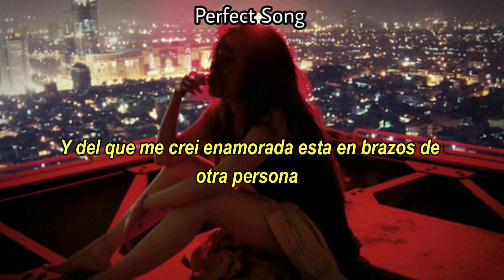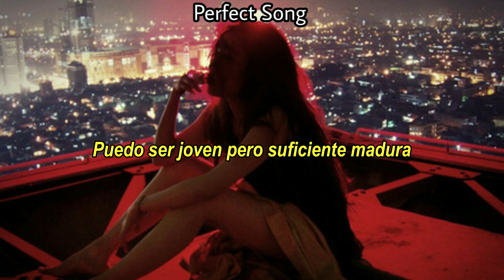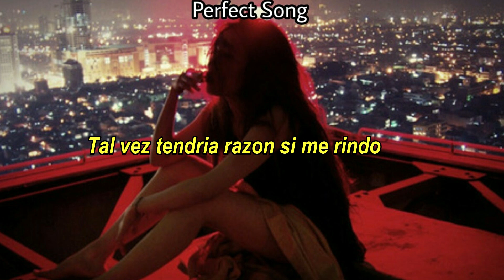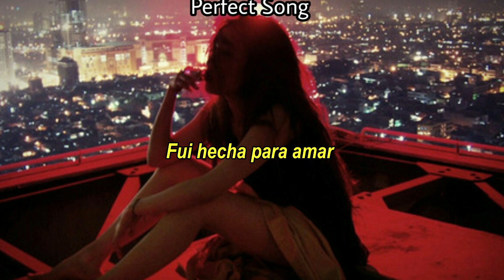Made For Love - Kally's Mashup Cast FT. Maia Reficco II Traducido al Español II